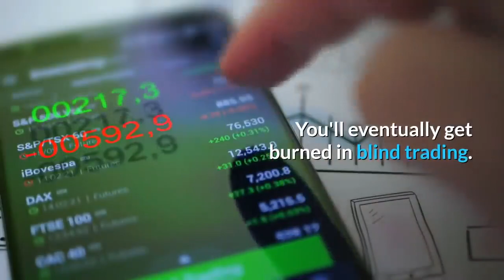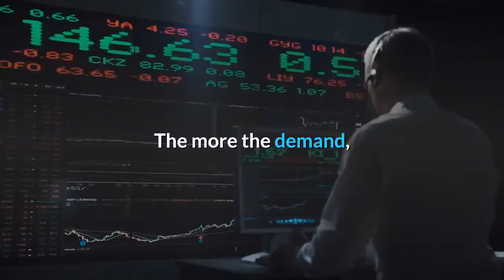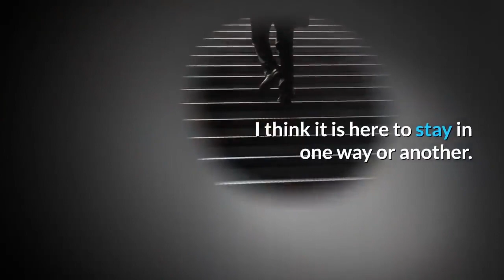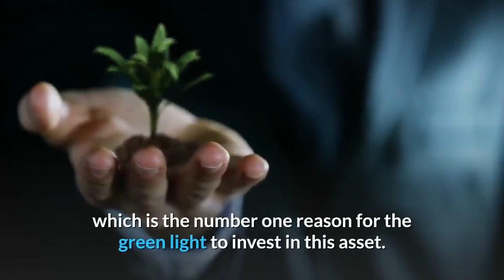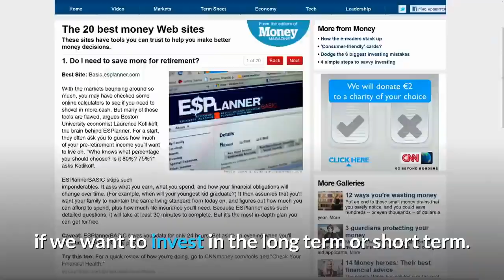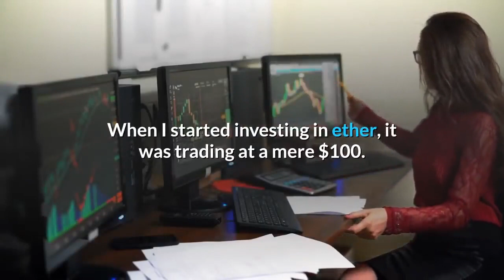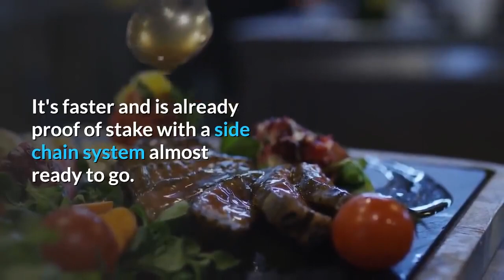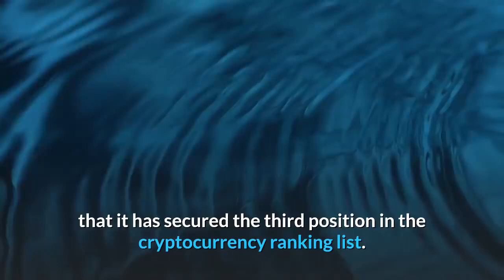2020 Top 5 cryptocurrencies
Top 5 Cryptos for 2020 -- What's the Best Cryptocurrency to invest in 2020 ?
I cannot give you financial advice, but I can tell you how I study projects and also what I'm excited about so that way you can make better decisions for yourself.
When I first started investing in cryptos ; it was about making a fast buck. Buy and Drop.
 I treated each currency as a cash cow and didn't care for anything except for return on investment. I didn't read anything or know much about some of the currencies I was investing in. Then as I began to study and learn more about the digital currency, I developed an appreciation for the technology. You should do the same. You'll eventually get burned in blind trading. You need to be investing in coins that have a strong core. Many of the cheap uninspired Altcoins won't be around two years from now, and people will lose money. In fact, even some of the Altcoins that have high contributions and a great development team might end up flopping due to high competition and influence of investor sentiment.
My advice is to invest in coins that have a proven track record and are very likely to be around in the future with a slight mix of high-risk currency just for fun. There are many indicators to determine which coins have potential. The common method of choice would be to go with what everyone thinks will succeed and where everyone is dumping their money. You need to do your own research.
Here are a few tips before you dive into the cryptocurrency world.
Educate yourself. Learn the technology behind these cryptocurrencies. Understand the phenomena and DO NOT be a victim of the "greater fool theory."
Secure your wallet. This cannot be emphasized more. The more the demand, the greater the risk of these online exchanges being compromised or overburdened.
Hold for long. Lock in some profits for your satisfaction by day trading, but it would be a better deal to reap its benefit after a few years. I made my first investment at a certain price x. Today it has jumped to 10x.
The technology radically changes all the time, and the crypto space exists on the bleeding edge. I am just going to point out a few cryptos I think have a long term future;  say why I feel so and leave the rest up to you.

Bitcoin, Bitcoin, Bitcoin.

Why Bitcoin?

Bitcoin;  has been around for more than ten years and has a large community with a big pool of developers. I think it is here to stay in one way or another.

The herd is coming: Bitcoin has already gained a lot of attention. The greater fool theory has started to show its effect.
Coinbase, the US' largest bitcoin exchange, has seen a surge in the number of users. 100,000 buyers in 3 days.

Remember, the current price of $7,300 would seem to you of the same small magnitude as many people today see the year-ago price of $1000.
The silicon valley is upbeat. Listen to John McAfee, Bill Gates, Richard Branson, etc.
It is a store of value. Digital gold if you like.